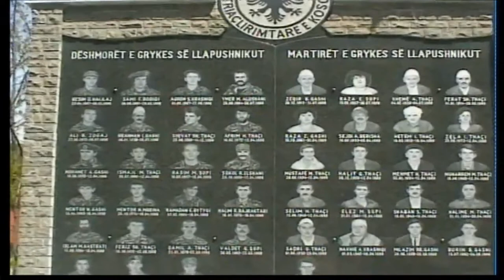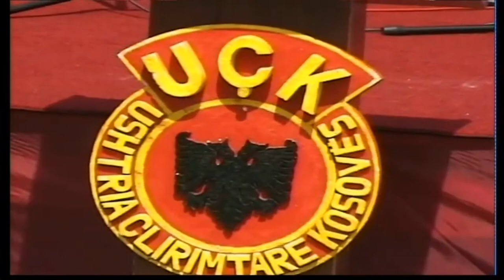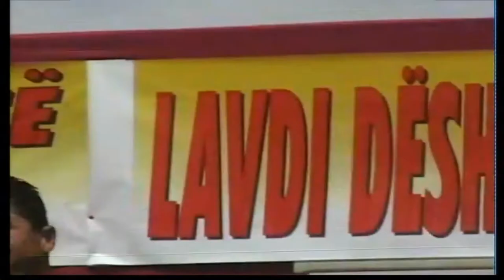Llapushnik 9 maj 2009